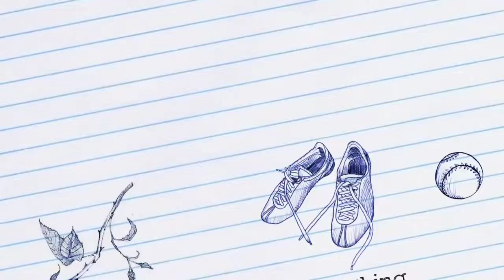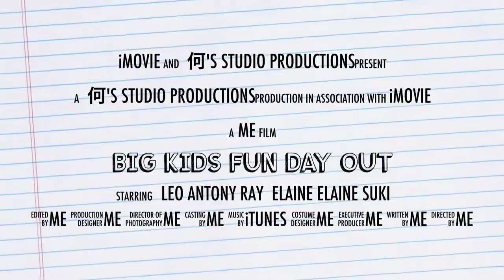Big Kids Day Out at Alton Towers